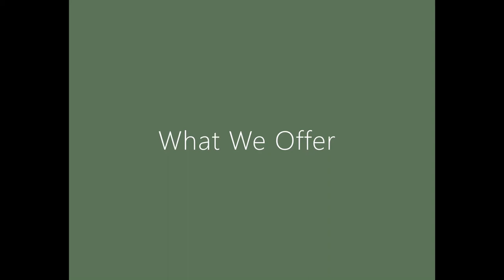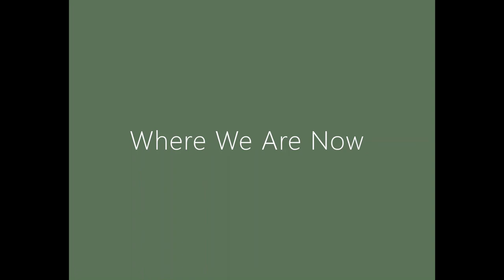Vanuit Die Restory - 'n Foto-oorsig (11 Apr 2022)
Gesprekke Tussen Reisgenote